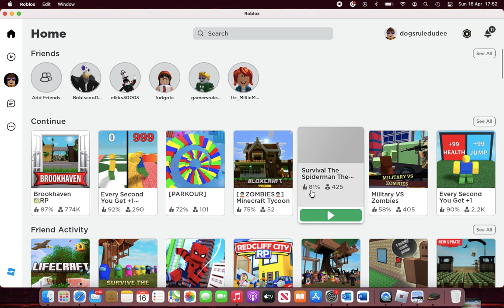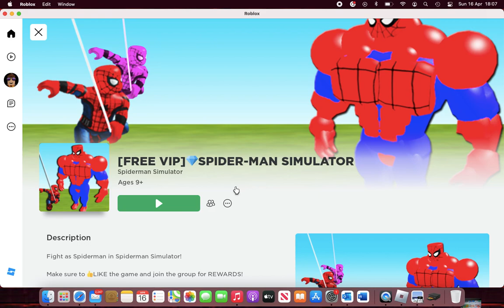picking one game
I'm trying not to be to loud or else i'll have to eat sprouts UGH